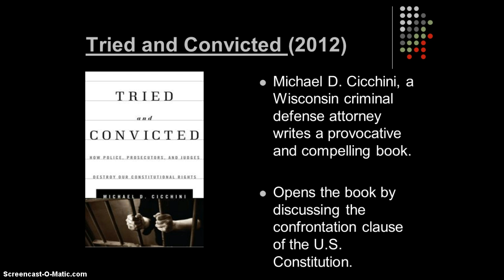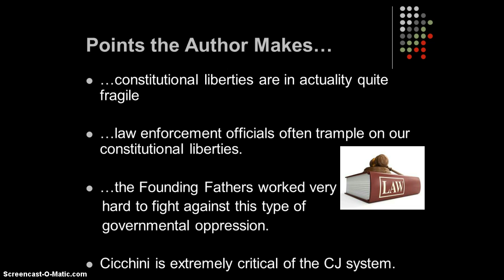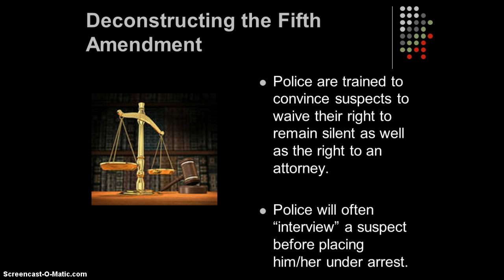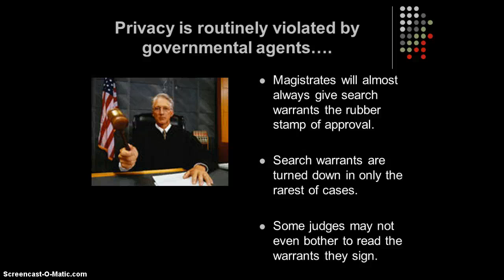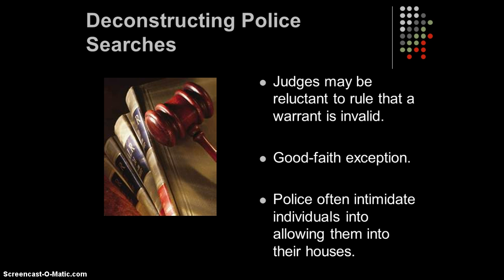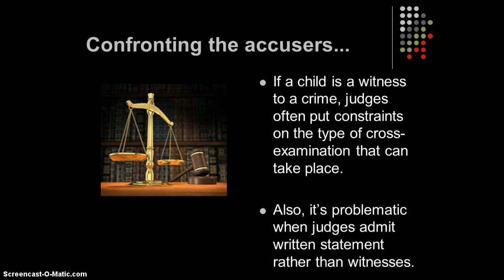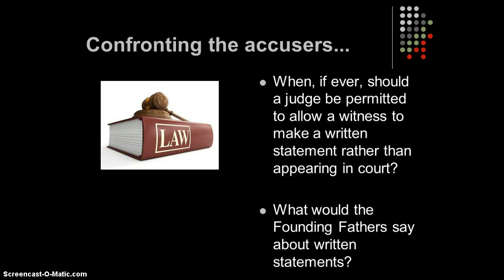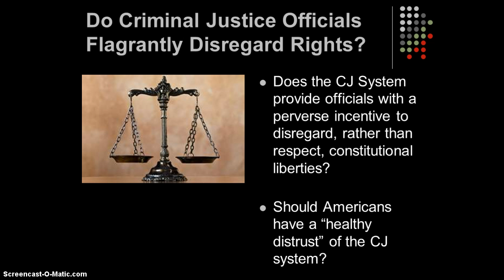Miscarriages of Justice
In this presentation, Professor Robert M. Worley examines Michael D. Cicchini's (2012) book, Tried and Convicted.  Worley analyzes the book and explores whether or not police, prosecutors, and judges destroy our civil liberties.